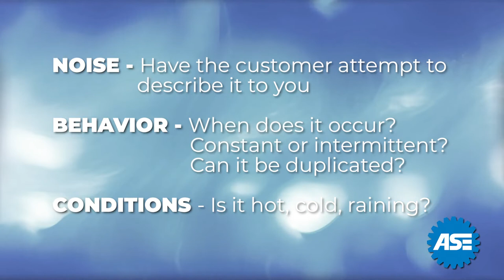ASE C1 Test Prep - Customer Interview And Write Up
In this ASE C1 Test Prep Episode, Scott dives into the importance of the customer write-up. 🧾

This gives your customer the opportunity to provide you with information that can assist in the diagnosis and repair. By having your customer describe the sound, when it happens, and the weather conditions in which it occurs, you are more likely to understand what needs repaired to get them back on the road! 👍

If it is a particularly difficult condition to describe, maybe a test drive with the customer in in-order to specifically identify the condition.✅